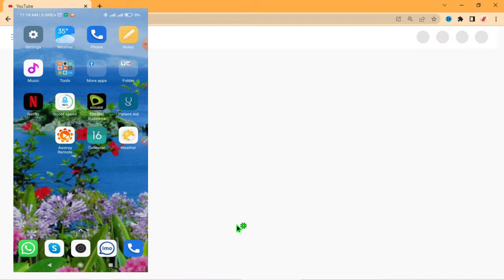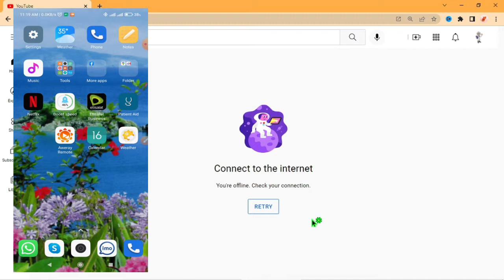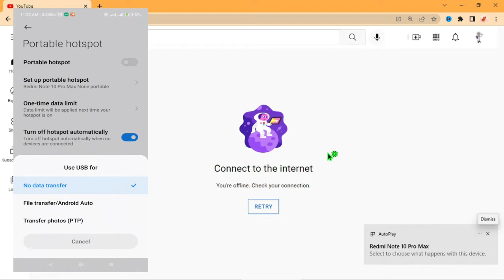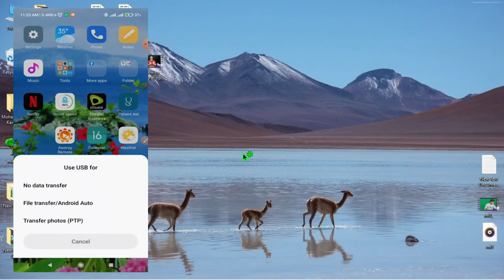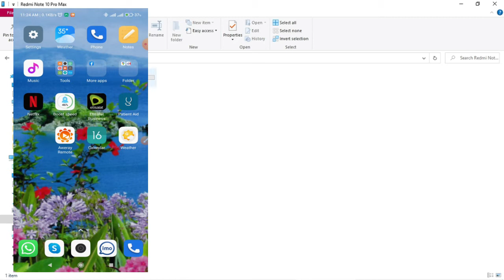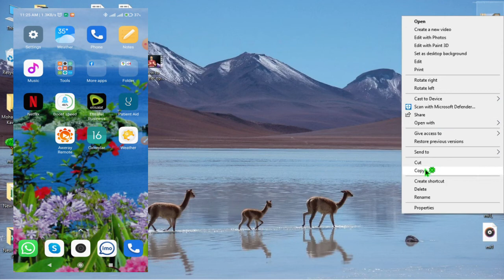MI মোবাইলের wifi কিভাবে ল্যাপটপে ট্রান্সফার করে / How to transfer wifi from mobile to laptop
MI মোবাইলের wifi কিভাবে ল্যাপটপে ট্রান্সফার করে

Vide Tag